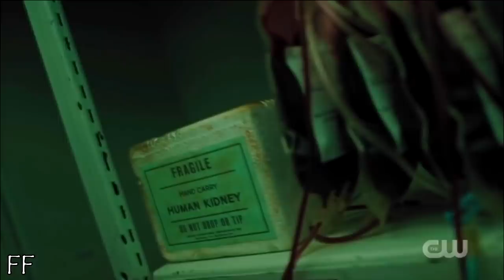Riverdale Crack 3x21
Part 21 of Riverdale Crack... this episode was pretty good. Ngl, I definitely cried when watching the sad choni scene.